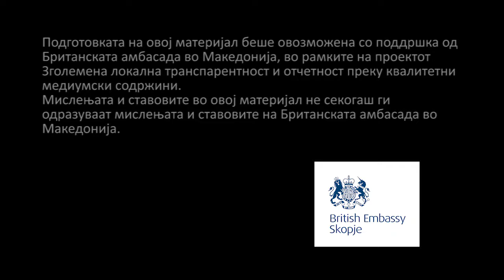Политичката криза се заканува охриѓани да ги остави без егзистенција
Разговор со Климент Наумов - Претседател на здружение на туристички водичи „Кеј“ - Охрид